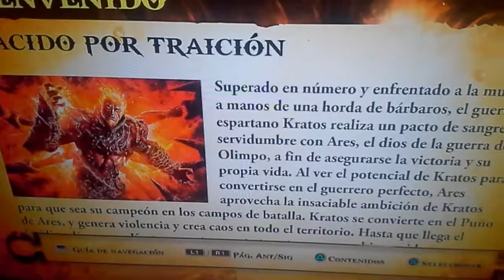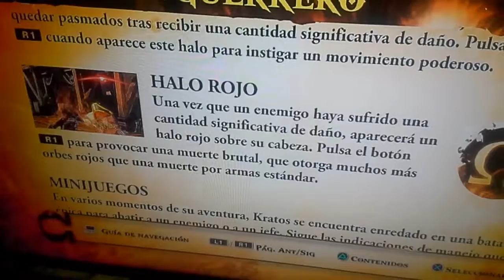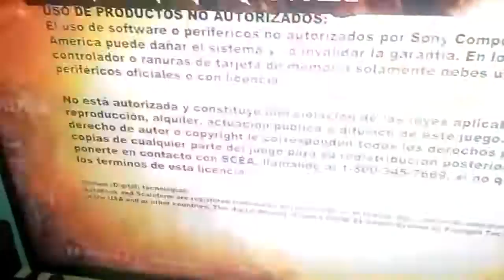El manual de la franquicia GOD OF WAR ...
Juegos ps3